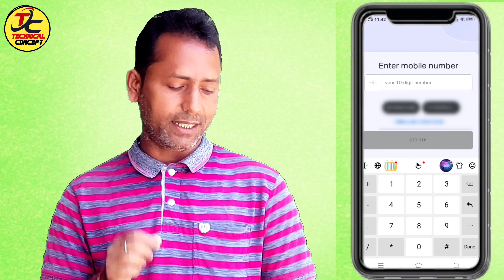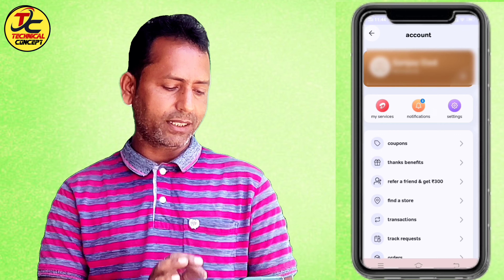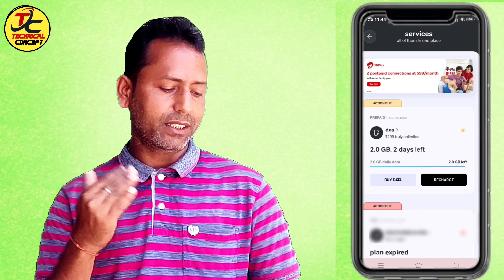Airtel Thanks App Login Problem Solution || Airtel Thanks App Problem Solution 2023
Airtel Thanks app login problem solution
1) Airtel Thanks app login problem solution
2) Airtel Thanks app login problem 2023
3) Airtel Thanks app top problem solution
4) Airtel Thanks app useing

Disclamer-